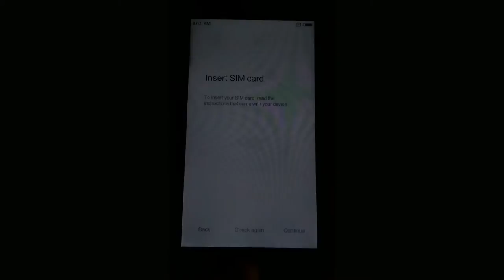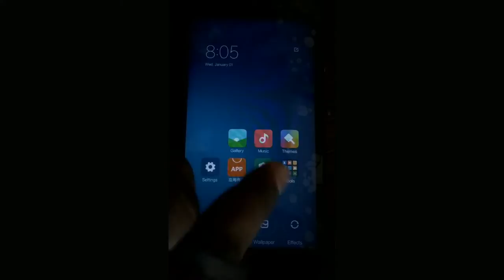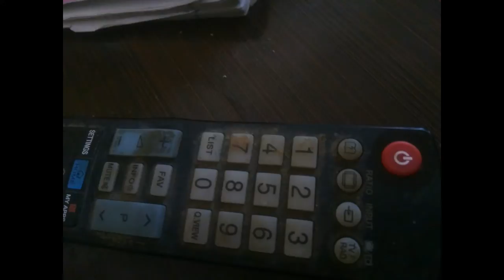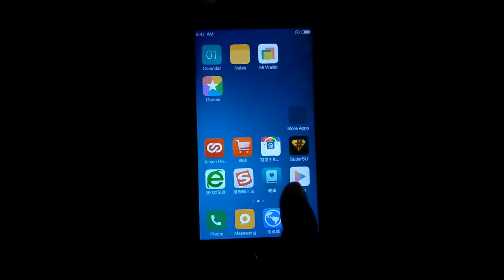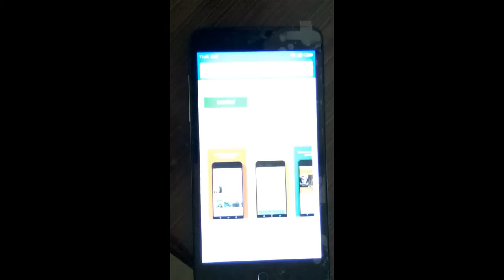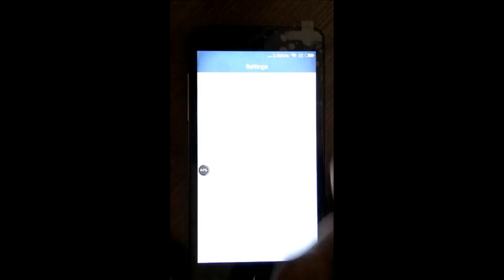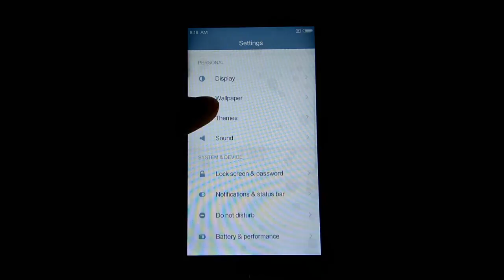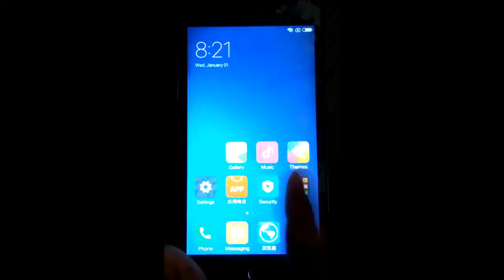OverView OF Miui 8 on Coolpad Dazen 1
ADDED Camera Sample
This is China Beta Rom Version 6.8.8
Features
Font Changing
Wireless fM Radio
Dual App
Second Space
Mobile Number when Someone Call
all Feature of Miui 8
 Nott Working
i Have Flashed Gapp minimal but not working.
Proximity sensor not working
Camera Quality Is Not Good You Can see on Video
 use third party app store For Installing app